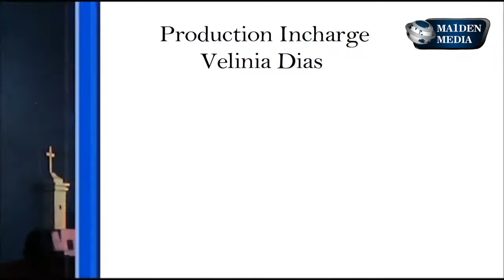Minister Govind Gaude laid foundation stone of protection wall at Khede Priol || Maiden Media